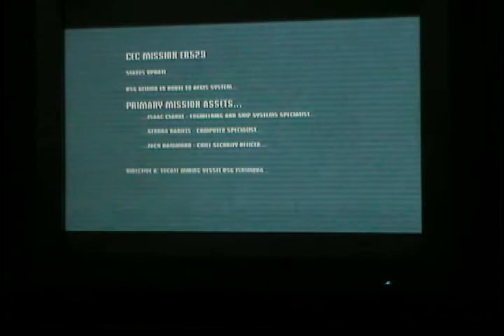Let's play dead space pt. 1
Xbox 306 cheats:
Refill oxygen xxyyy
Refill stasis xyyxy